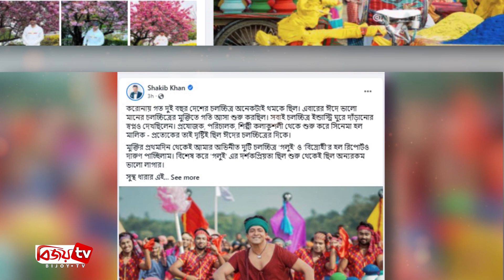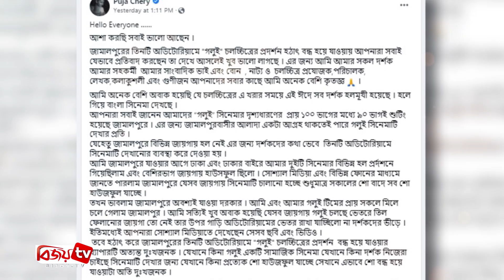যে কারনে খুব বেশি অবাক পূজা! Puja। Bijoy TV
শত বছরের পুরোনো একটি আইনের দোহাই দিয়ে জামালপুরে ‘গলুই’ সিনেমাটির প্রদর্শন বন্ধের নির্দেশ দেয় জেলা প্রশাসন। তবে এ নির্দেশনা ছিল মৌখিক। এরপর থেকেই সামাজিক যোগাযোগ মাধ্যমে সমালোচনা ও প্রতিবাদের ঝড় বয়ে যায়।
তবে আশার কথা হলো, বাধা কাটিয়ে আবার ‘গলুই’ সিনেমার প্রদর্শনী চলবে৷ আর ‘গলুই’ সিনেমাটির প্রদর্শন বন্ধে সবাই যেভাবে প্রতিবাদ করেছে সেজন্য কৃতজ্ঞতা প্রকাশ করেছেন নায়িকা পূজা চেরি। দীর্ঘ একটি ফেসবুক স্ট্যাটাসে তিনি তার নিজস্ব মতামত তুলে ধরেন।
মুলত চিত্রনায়িকা পূজা তার ওই পোস্টে লিখেন' জামালপুরের তিনটি অডিটোরিয়ামে 'গলুই' চলচ্চিত্রের প্রদর্শন হঠাৎ বন্ধ হয়ে যাওয়ায় সবাই যেভাবে প্রতিবাদ করছেন তা দেখে আসলেই খুব ভালো লাগছে। এর জন্য তিনি সকল দর্শক, সহকর্মী, সাংবাদিকসহ সবার কাছে বেশি কৃতজ্ঞ।
এছাড়া খুব বেশি অবাক হয়েছেন জানিয়ে পূজা লিখেন , চলচ্চিত্রের এ খরার সময়ে এই ঈদে সব দর্শক হলমুখী হয়েছে। হলে গিয়ে বাংলা সিনেমা দেখছে। সবাই জানেন তাদের 'গলুই' সিনেমার দৃশ্যধারণের ১০০ ভাগের মধ্যে প্রায় ৯০ ভাগই শুটিং হয়েছে জামালপুরে। এ জন্য জামালপুরবাসীর আলাদা একটা আগ্রহ থাকতেই পারে 'গলুই' সিনেমাটি দেখার প্রতি।